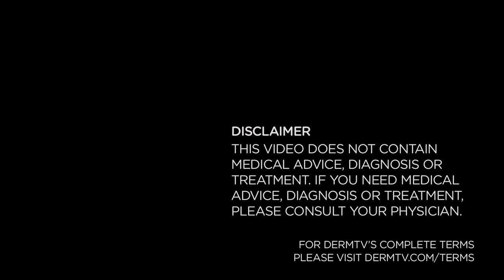DermTV - Does Stress Cause Acne [DermTV.com Epi #441]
We all know someone who blames everything on stress. But can stress also be to blame for acne? In this episode of DermTV, Dr. Schultz addresses this question as well as why stress does or doesn't acne.

[TRANSCRIPT]

I bet you know someone who blames everything on stress. Including their acne. But does stress really cause acne?

Stress is a very powerful force capable of affecting probably every organ in your body. Never underestimate the roll of stress in causing human disease. It affects each organ differently. It can make your heart race, your lungs gasp and wheeze, your stomach churn and burn, and your back ache. In terms of your skin, there are only a handful of skin disorders that I feel we have a scientific basis on which to attribute causation at least in part to stress. Acne is one, especially in females. Let me explain why.

Believe it or not, your body has an organ specifically designed to help you deal with stress. Whoever designed the human body really knew what they were doing!

That organ is called the adrenal gland. When your brain perceives stress, it sends a messenger to your adrenal gland which makes it secrete a hormone called cortisone, the stress hormone. It helps your body respond to and cope with the effects of stress. Nothing mysterious here.

In both men and women, when the adrenal secretes cortisone, a tiny bit of testosterone leaks out of the adrenal and enters your circulation along with the cortisone.

Now onto Acne. Oil is the absolute root cause of it... And if you have too much oil, you are much more likely to have acne breakouts. Well... here's the connection: the primary cause of oil production is dihydrotestosterone, the chemical all testosterone is turned into. And dihydotestosterone is the only chemical that turns on oil glands and causes them to make excess oil... which in turn can cause acne breakouts...

The reason women are affected by this much more than men is because women normally have such a small amount of male hormone in their blood that the small amount that leaks out with the cortisone represents a meaningful increase in women's blood testosterone level.

In men who have a lot of testosterone, the small additional amount doesn't have much of an impact.

So the next time you're stressed, get out your zit meds... you're probably going to need them. And by being prepared, it will no longer be something to stress about!

[ABOUT DERMTV]